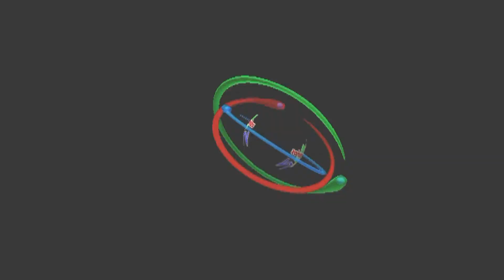Naomi Peniche, Centro Integral de Salud y Belleza. Metepec, Mérida y Chetumal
Toda la información la encuentras en las siguientes ligas:
Sucursal Metepec, Estado de México, México: